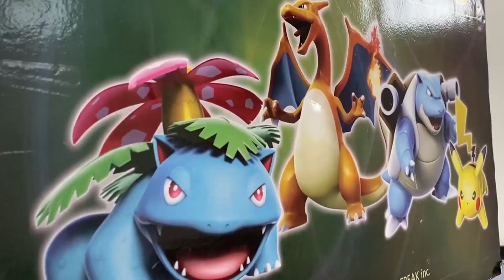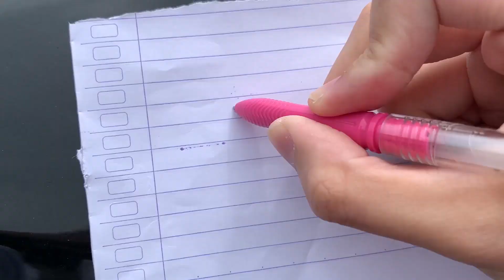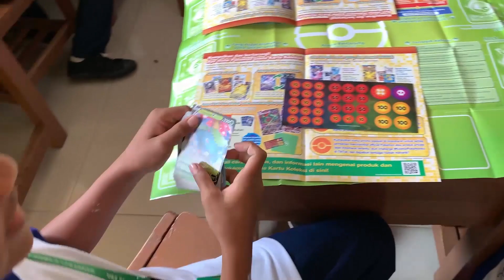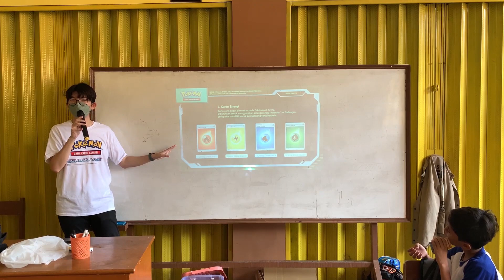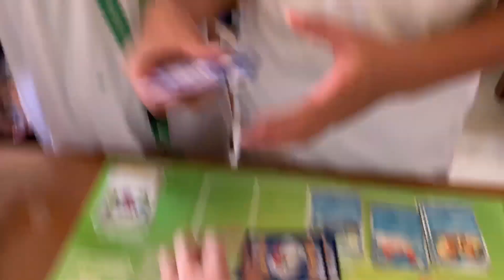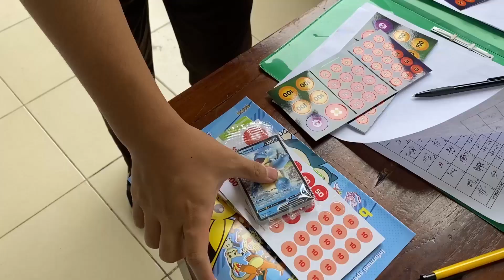AKU NGAJAR KARTU POKEMON DI SEKOLAH!! - VLOG Kartu Pokemon School Visit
Tau ga sih kalian kalau aku lagi keliling sekolah-sekolah di Jakarta/Tangerang untuk workshop Pokémon Game Kartu Koleksi School Visit?? Yuk ikuti keseruannya! Enjoy, PotatoFarm!

2:23 AM by Sharou
Kanaria by Sharou
SUMMER TRIANGLE by Sharou